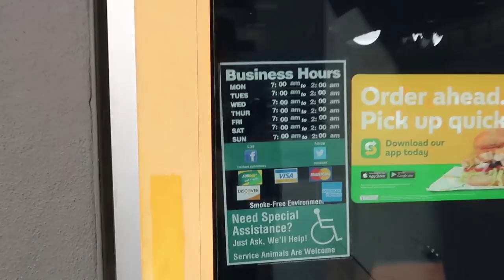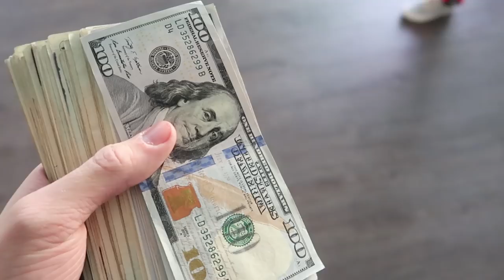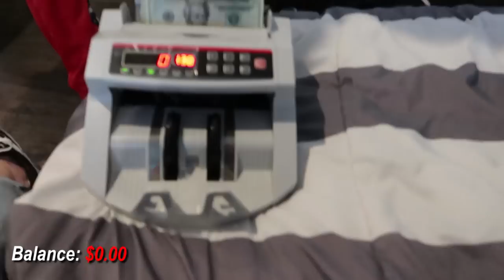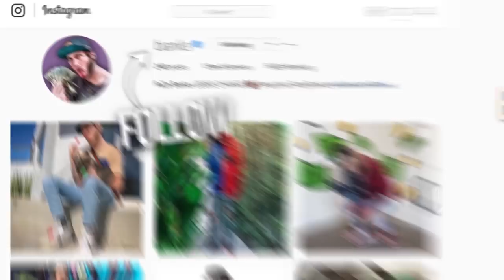I'VE HIDDEN $5,000 IN PUBLIC (come find it)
If you guys want me to hide more money drop a like (money emoji)